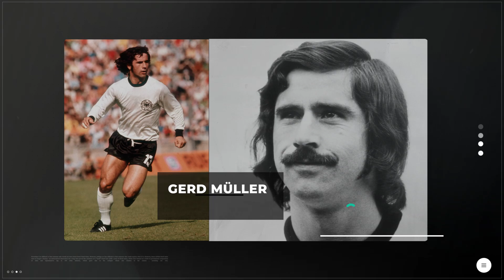The World Cup & the best scorers in the history of these competitions |The first World Cup & scorer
The World Cup and the top scorers in the history of these competitions ...
In this Football Facts video, we review part of the history of the World Cup and introduse the first goalscorer in the first World Cup. We also discuss the record of the best goalscorers in the World Cup competitions.

The first World Cup competitions were held in 1930 and hosted by Uruguay. The first goal in the history of the World Cup was scored in  in that year by the French forward, Lucien Laurent, for the French national team.

Since then, 1,250 footballers have scored goals in the World Cup, of which only 97 have scored 5 or more goals.

Which soccer players have scored the most goals in the World Cups?

The fifth scorer
With 12 goals, Sándor Kocsis is the fifth highest scorer in the history of World Cup competitions.This Hungarian striker scored his goals in the 1954 World Cup for the Hungarian national team.

The 4th scorer
In the 1958 World Cup hosted by Sweden, Frenchman Just Fontaine improved Kocsis' record with 13 goals in six games.

The 3th scorer
German striker Gerd Müller is the third best scorer in the World Cup with fourteen goals. He scored his goals during the 1970 and 1974 World Cups for West Germany.

The 2th scorer
Three decades later, Ronaldo broke Mueller's record by scoring 15 goals for Brazil in the 1998 to 2006 World Cups.

The best scorer
And finally, the title of the top scorer of the World Cup with the most goals goes to Miroslav Klose. Miroslav Klose scored 16 goals in four World Cups between 2002 and 2014.

football ranking
football record
football players
football today
gatar world cup
world cup 2022
gatar 2022
Football Facts
Interesting from football
interesting football
vsfootball
Interesting football video
vs
football players
Football video
players value
football records
Video about football
New football video